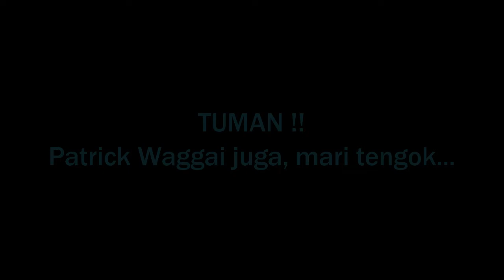GOAL TANGAN TUHAN PATRICH WANGGAI KONTROVERSI VIRAL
goal tangan
gol tangan tuhan maradona
gol tangan tuhan
gol tangan tuhan persela
gol tangan messi
gol tangan cutrone
sarung tangan goalkeeper
gol tangan ac milan
gol tangan tuhan ac milan
gol tangan tuhan adalah
brasil gol tangan
gol tangan crotone
gol tangan tuhan crotone
gol tangan dewa
gol tangan diego maradona
tangan kiri gol d roger
gol messi dengan tangan
kenapa disebut gol tangan tuhan
gol dengan tangan
gol tangan tuhan di indonesia
download video gol tangan tuhan
foto gol tangan tuhan maradona
foto gol tangan tuhan
fakta gol tangan tuhan
foto gol tangan tuhan persela
gol gol tangan tuhan
gol tangan henry
gol tangan tuhan indonesia
sepakbola viral
berita viral sepakbola
berita viral sepak bola indonesia
selebrasi sepak bola viral
berita viral sepak bola
tuman
tuman artinya
tuman viral gambar
tuman adalah
tuman tegese
tuman polosan
tuman bahasa madura
tuman artinya apa
tuman apa
tuman animasi
tuman apa sih
tuman aksara jawa
tuman ala santri
tuman bahasa
tuman buat pacar
tuman bahasa sunda gambar
tuman bahasa apa
tuman bahasa jawa lucu
tuman bahasa jawa artinya
tuman capres
tuman caption
tuman challenge
tuman dalam bahasa indonesia
tuman damai
tuman dalam bahasa sunda
tuman dan tumini
tuman dp
tuman dalam bahasa arab
tuman dalam bahasa jawa
tuman edit
tuman emoticon
tuman editor
tuman emoji
tuman editan
tuman foto
tuman fdj
tuman viral
tuman gambar
tuman gambar terbaru
tuman gambar bahasa jawa
tuman gif
tuman gambar bahasa madura
tuman gambar viral
tuman gokil
tuman hits
tuman humor
tuman hari ini
teman itu apa
tuman itu
tuman itu apa ya
tuman itu apa sih
tuhan itu siapa
kontroversi
goal kontroversi
goal tangan tuhan kontroversi
goal viral